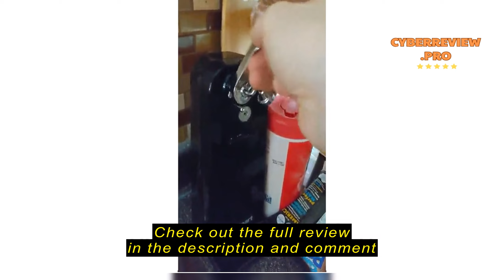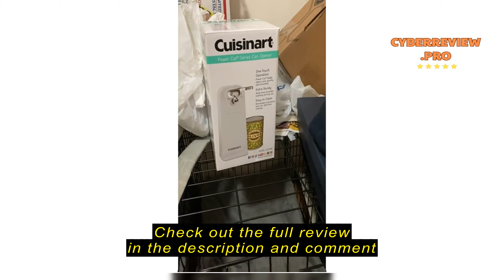Review CUISINART CCO-50BKN Deluxe Electric Can Opener, Black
CUISINART CCO-50BKN Deluxe Electric Can Opener, Black